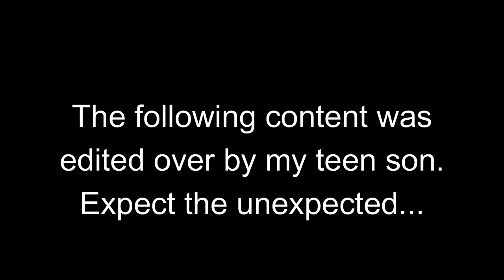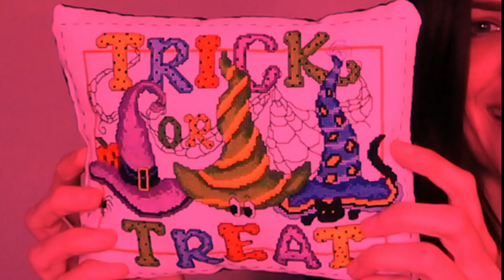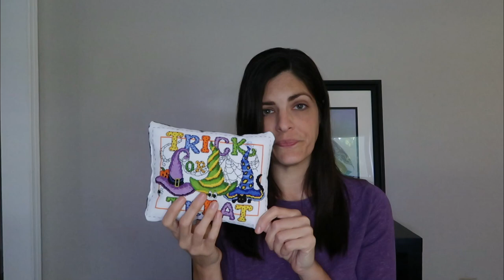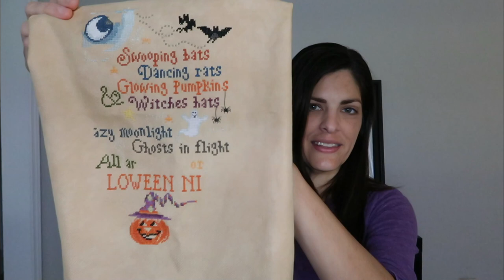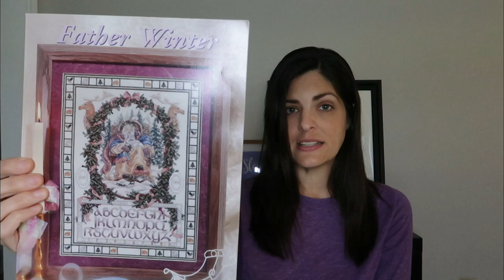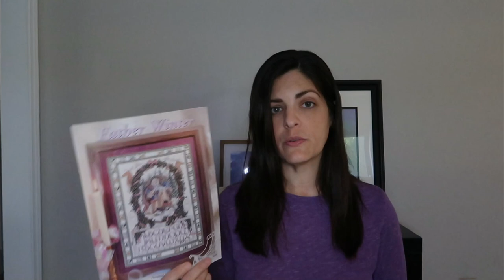Flosstube #29 - Every Day's a Holiday with Mary!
Welcome to my Flosstube channel!  I'm Mary. I've been a cross-stitcher for 30+ years and have never lost my passion for this hobby. Thanks for coming along as I talk about my cross-stitch obsession.

Please join me on Instagram @ daydreamstitcher .

My 13-year-old son edited this one for me - all editing choices are his own lol.

For the chart and g.c. for next time, I forgot to mention the usual rules. ;)

North Pole Milk and Cookie Co - SpookyandSteve (Etsy)

A Gentle Needle

Now Serving/Hobbit Menu